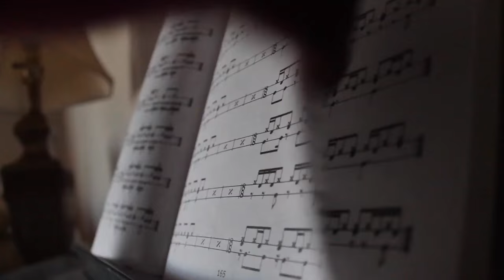BPA Virtual Multimedia Promotion- Team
What is BPA?
-Business Professionals of America, or BPA, is an organization dedicated to inspire students to pursue careers in information technology, office administration, business administration, and other business-related careers.

What is this event?
-BPA is hosting it’s 20th anniversary celebration on June 20, 2016 at the BPA Headquarters in Boston, Massachusetts. BPA is searching for its “Undiscovered Talent” and is hosting a talent search to find an act to play at it’s 20th anniversary celebration. BPA welcomes all types of entertainment, such as dancing, singing, acting, and more!

Eligibility
-Contestants must be available to fly to Boston and stay for 7 days:
From June 15th- June 21st
  June 18th, 2016- BPA’s 20th anniversary rehearsal
  June 20th, 2016 - BPA’s 20th anniversary
-All performing acts must be displayed in a professional manner- any vulgarity, impropriety, and provocative acts that are submitted will be disqualified.
-Animals are prohibited to perform alongside with the contestant.
-Keep in mind that the video performances MUST NOT be edited
-Each video submission should include the contestant or team’s name and phone number(s) for contact purposes.
-CONTESTANTS WHO ARE UNDER 18
If contestants are under 18, they must sign a personal release form issued by the BPA. Both parent and minor must sign it and send it electronically along with the email.

How to enter:
-Create a short video, no more than 10 mins long, showcasing a unique act (or one with a team of no more than 10 members), and publish it on YouTube with the name: BPA Talent Search Audition 2016.
 Once the finalists have been chosen, the other participants will not be contacted.
-Deadline for submitting all Round 1 videos is: April 1st, 2016.
-Round 2 starts when 5 semifinalists are chosen. Each contestant will fill out an application issued by BPA regarding identity information etc; contestants will also receive a letter in the mail and an email regarding access to a personal account on BPA for audition purposes.
-After round 2, all contestants will undergo a background check according to BPA policies. Any current criminal activity observed will result in the disqualification of the contestant.
-The final contestant(s) will be flown in an all expense paid trip to Boston Massachusetts, where they will receive national recognition at the National Leadership Conference.
-Final contestant must bring proof of his/her identity (Photo ID or Birth Certificates).